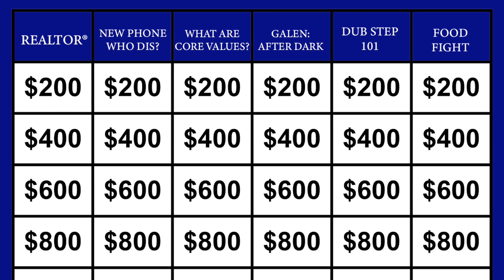Ep.37 - Why to Build Your Business on Core Values?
Why do you do the work you do? What is a core value? Do you have core values built into your business? Why shoud you? In this episode we discuss why it's crucial to build your Real Estate Team and business on core values.

The Davis Group is a top producing Real Estate Team powered by EXP Realty in Central Virginia. We specialize in sales, rental portfolios, and custom renovations. We love helping other agents grow their business and level up with us.